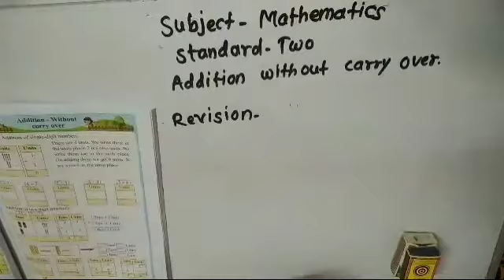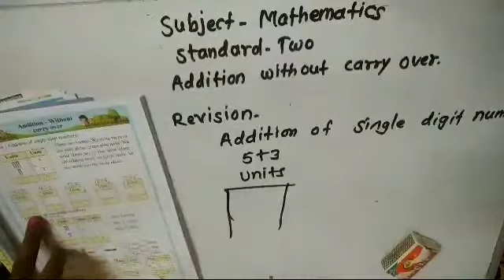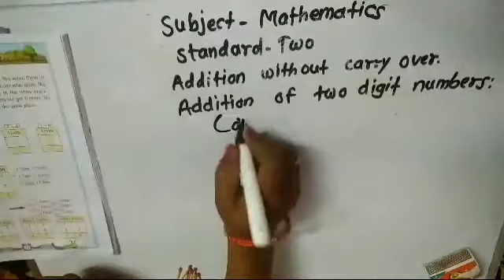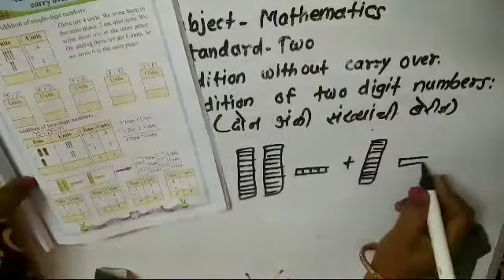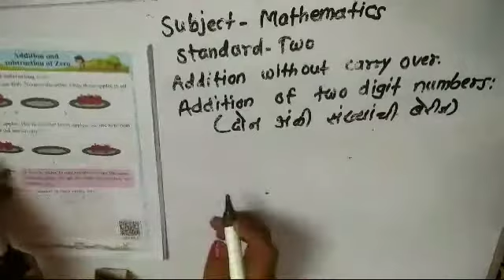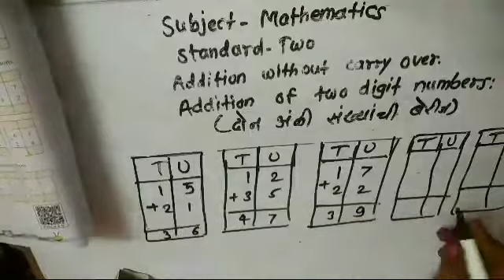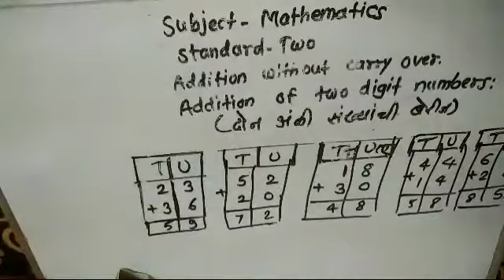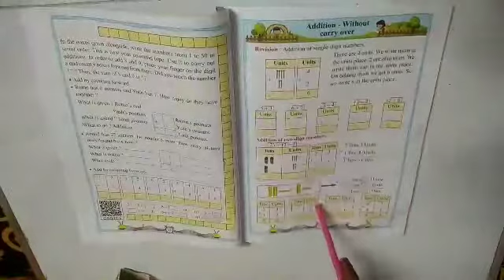Std 2 Mathematics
Addition without carry over